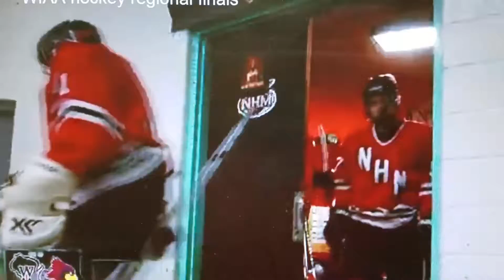NHM vs Waupaca playoff game